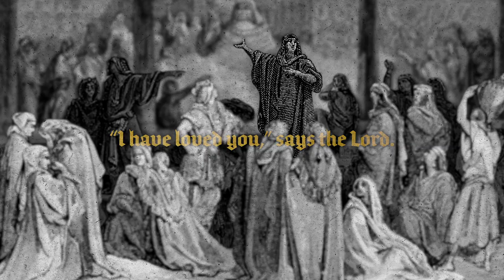First Love // Sermon Series Roll In